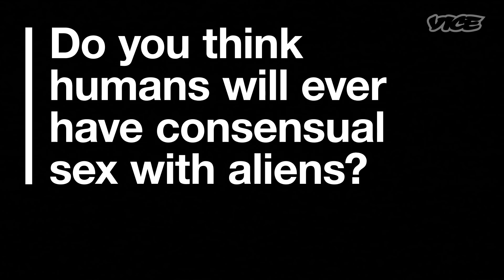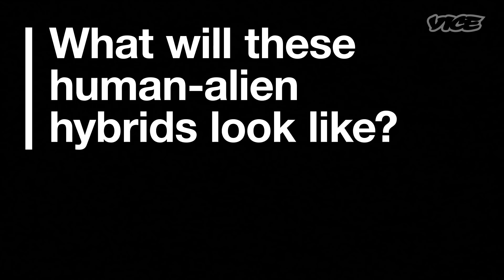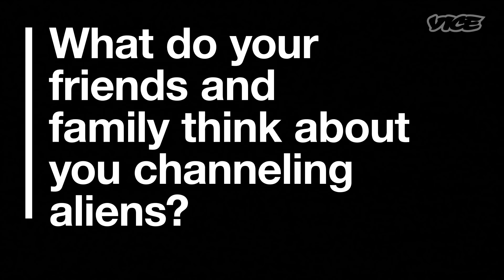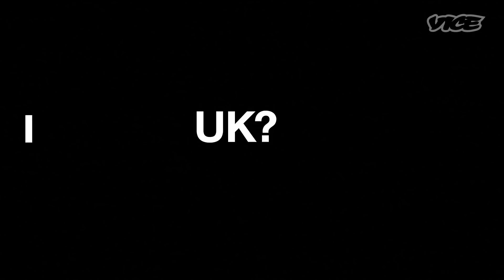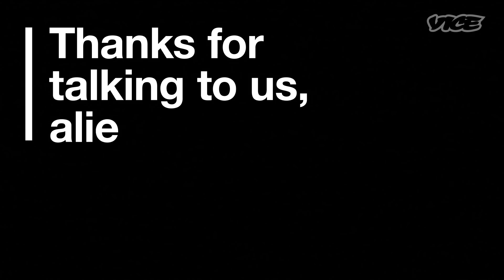This Alien Channeler Says He Speaks to Extraterrestrials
Are the human race headed for apocalypse? Will Brexit be good for the UK? What do aliens think of VICE? And how soon until we get to get down with aliens in bed? In this rare opportunity, VICE asks an extraterrestrial race (through a man channeling them) all of earth's burning questions.